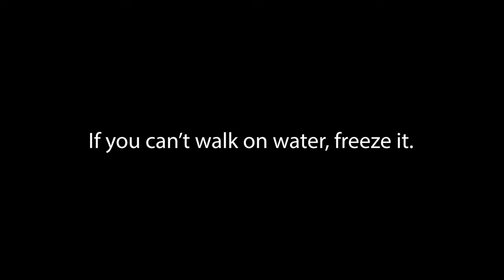Culture in Ecuador - My Perspective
I've had my own experiences with culture while living in Ecuador and I'd like to share those with you. This in no way is intended to dissuade you from picking Ecuador as your retirement destination.